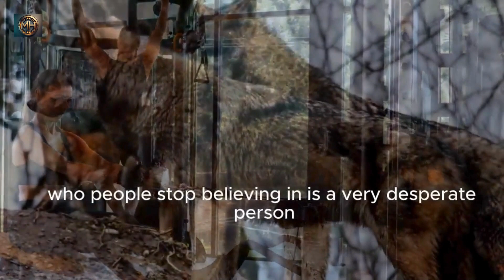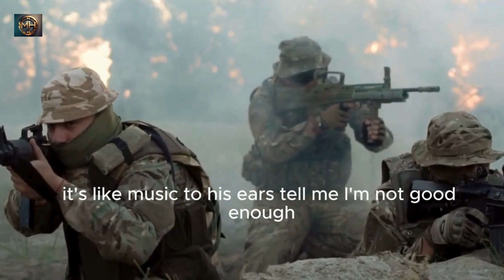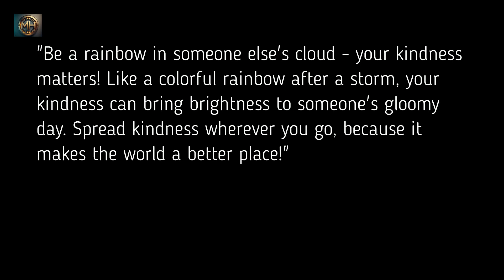THE UNDERDOG MENTALITY | POWERFUL MOTIVATIONAL SPEECH |(Featuring Marcus A Taylor)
Marcus stands as a highly sought-after figure—a Transformational and Motivational speaker, pastor, filmmaker, singer, and musician. At the helm of Unlock Elevation, a visionary transformational platform, he serves as CEO and creative director, dedicated to empowering individuals globally in shaping their destinies. With a poetic prowess, Marcus orchestrates words to architect a path, aiding millions in bridging the gap between dreams and reality, wielding the profound force of language.

►Speakers:
Marcus A Taylor